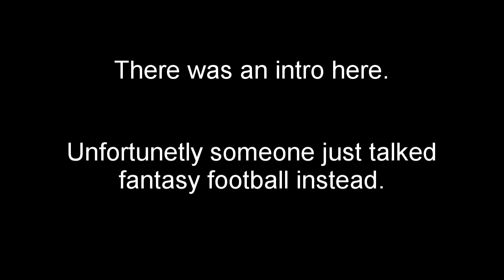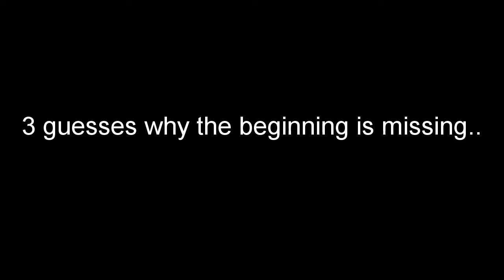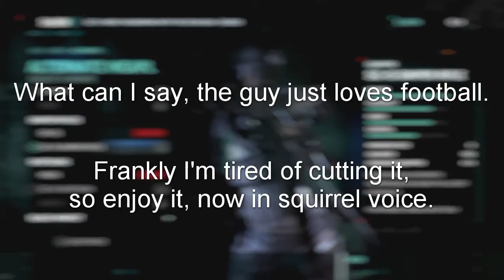Going Commando - SomeDudesPlay: Splinter Cell Blacklist Co-Op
If you're a hardcore Splinter Cell fan consider this your trigger warning. Our stealth attempts last about as long as a civil internet debate. We have more firefights than the No Man's Sky subreddit. All I'm saying is, we call the man "Rino" for a reason.